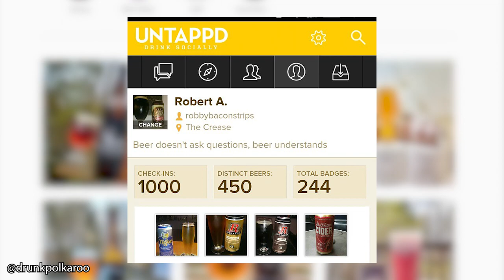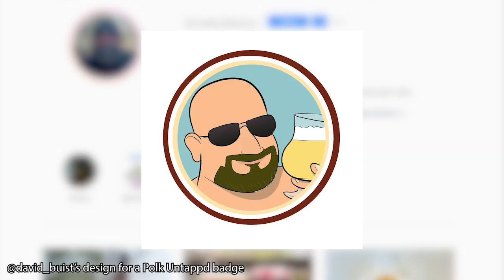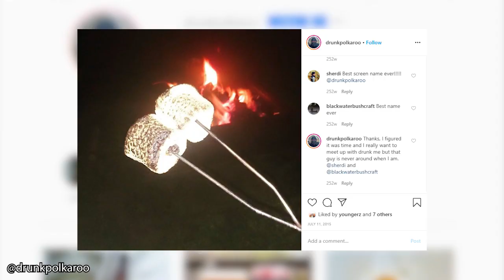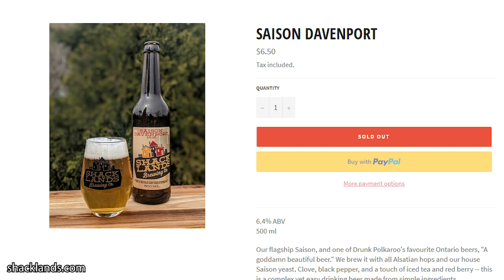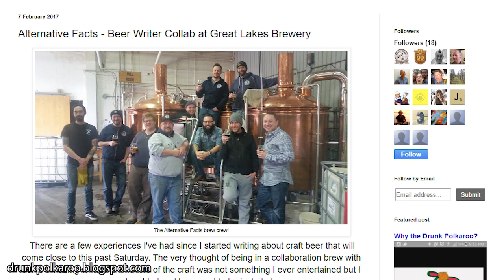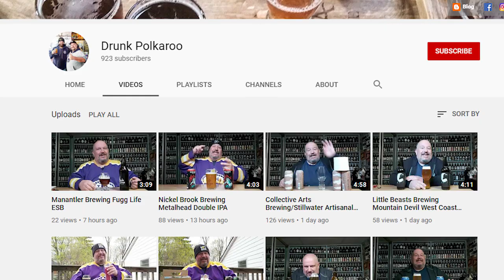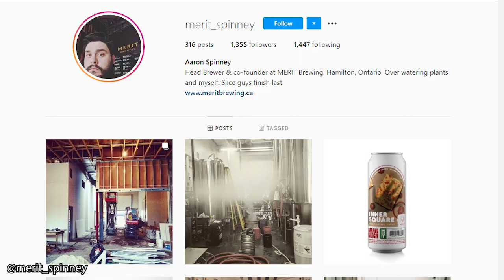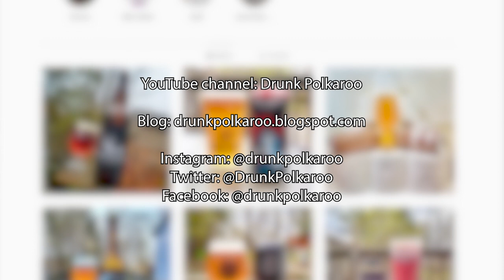Ep 25: Drunk Polkaroo (@drunkpolkaroo) talks about honesty and the stages of a craft beer lover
You can't miss Drunk Polkaroo if you've been on the internet as a craft beer fan. He's on Instagram, Facebook, Twitter, YouTube, TikTok... and he's even has an award-winning blog!

His passion for Ontario craft beer is palpable in this interview. The journey that he's been on these last 5 years as Drunk Polkaroo not only changed his relationship with alcohol, it's made him into a celebrity in a scene that he loves so much.

Beers tasted:
- Redline Brewhouse - Moonlight on Chrome
- Orléans Brewing Co. - Kolsch Me Ousside
- Skeleton Crew Brewing - Knucklebone IPA

Untappd: @allbeerinside